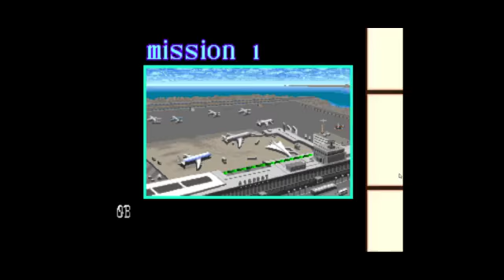Shadow Dancer vs a friend....